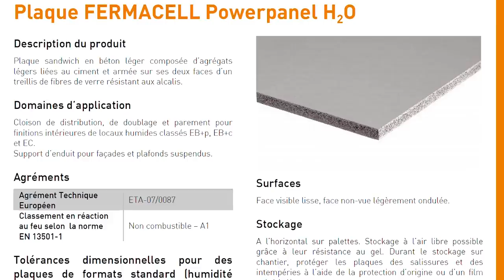Installation of fermacell – Vlog renovation #58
We continue the assembly of the partitions with the installation of plasterboard as drywall, or rather fiber-gypsum plates... 👇

Despite a few setbacks on delivery, we were able to familiarize ourselves with this material, which is a little different from traditional drywall boards.

⭐ A boost to our project?

00:00 | Hi
00:19 | What is Fermacell?
01:59 | Delivery, Storage and moving
04:13 | Getting started with the boards
05:38 | Door frame, outside corner
08:25 | Continuing installation
09:10 | Screwing the boards, tips
11:37 | Continuation and end of the pose
13:43 | End